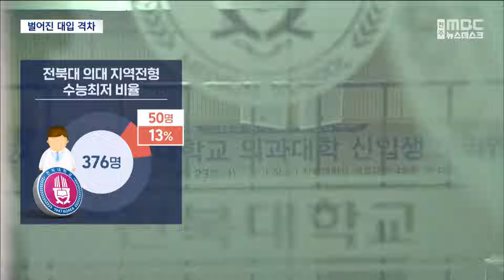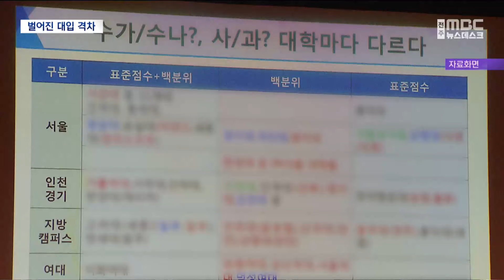"입시만 생각하면 답답".. 좁히기 힘든 교육격차 | 전주MBC 240630 방송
◀앵커▶
전주가 '교육의 도시'로 불릴 만큼 전북의 과거 대학 입시 성적은 전국에서도 두각을 나타내는 곳이었습니다.

하지만 최근 십수 년 사이 학력 저하가 극심해졌고, 입시결과는 타 지역에 비해 부끄러운 수준까지 떨어지고 말았습니다.

서거석 교육감 취임 이후 대학 입시 전반의 변화를 추진하고 있지만, 부족하다는 볼멘소리는 끊이질 않고 있습니다.

이창익 기잡니다.

◀리포트▶
의대 진학이 목표인 고교 2학년 A학생은 내신을 위해 정읍의 한 학교를 선택했는데 학년이 오를수록 고민이 깊어지고 있습니다.

[ 홍00 고3 학생]
"고1 때부터 한 번도 그런 진로에 관한 상담을 학교에서 한 적이 없고 제가 받았던 건 이제 학원에서 선생님들이랑 대충 어떤 전형으로 갈지"

아이 둘을 학생부 종합으로 대학에 보내며 매번 부실한 생활기록부 탓에 속앓이를 했던 학부모는 셋째는 어떠한 기대조차 접었습니다.

[송00 고1 학부모]
"반 학기 정도 다니고 있는데 학교에서 지금 실행하는 생기부 내용들 그런 것들은 성에 안차는 거죠 이미 아이는 알고 있는데.."

지난해 대구지역 일반계고등학교가 배출한 서울대 합격생은 190여 명,

전북은 대구의 40% 수준인 80여 명에 그쳤고, 이마저도 절반은 타지 학생이 다수인 상산고 덕을 봤습니다.

과거 전주에서만 서울대를 2백여 명 가까이 보내던 시절도 있었지만, 말 그대로 한 세대 이전 옛 이야기일 뿐입니다.

지난해 전북대 의대 지역전형 46명을 선발하는데 도내 수험생 376명이 지원했지만, 이중 수능 최저를 맞춘 학생은 불과 13% 안팎에 그쳤습니다.

모두 도내 각 학교에서 1.2등을 다투는 학생들이지만 전북대 의대마저 진학이 쉽지 않을 만큼 학력이 떨어진 것입니다.

[학원 입시전문가]
"지금 학교에서는 대학에 진학할 수 있는 최저학력 수준 정도는 맞출 수 있는 교과 교육이 이뤄질 수 있어야 된다고 생각합니다."

도내 수험생의 경우 입시는 90%가 학교 내신이 기반인 수시 교과전형에 지원하고 있습니다.

수능성적만으로 경쟁하는 정시는 타 지역 학생들과 경쟁이 뒤쳐지고, 학생부 종합이나 논술은 지원할 엄두조차 내지 못하는게 현실입니다.

[채00 초5 학부모]
"새로운 정책이 도입돼 봤자 혜택을 받는 게 없잖아요 그래서 좀 빨리 움직이는 게 저희 아이한테도 도움이 될 것 같아서 중학교부터는 전주를 좀 벗어나고 싶습니다."

도교육청은 늦었지만 추락한 입시성적 부활을 위해 전문교사 133명으로 구성된 입시지원단을 꾸려 학기 초부터 가동에 들어갔습니다.

[이문성 / 전분교육청 진로진학담당 장학관]
"14개 시군에 모든 학생들이 맞춤 상담을 받을 수 있도록 촘촘하게 계획해서 상담을 운영할 예정입니다."

올해는 의대 정원이 늘고 무전공선발도 25% 확대되는 등 전례 없는 변화에 어느 해보다 철저한 입시 전략이 필요합니다.

하지만 기대와 달리 현장의 지원 체감도가 너무 떨어지고 있습니다.

현재 수험생 위주의 입시상담에 대해 현장에서는 중학교 2~3학년부터 미리 진로를 설계할 수 있도록 한 박자 빠른 입시컨설팅을 주문하고 있습니다.

[유00 고3 학부모 ]
"맞춤형 진학 컨설팅 그게 부재해서 지금 진학이 양질의 진학이 이뤄지지 않고 있다."

지난 20여 년 동안 대구는 개념기반 탐구학습인 IB과정을 도입하고 맞춤형 교육과정과 꼼꼼한 입시전략을 세운 반면

전북은 인성을 기르겠다며 입시에 손을 놓았고 지금의 격차로 나타나고 있습니다.